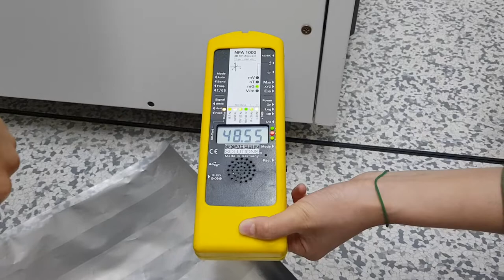쉴드그린-서버실 UPS 전자파측정, 전자파,자기장 차단 현장 POINT 쉴딩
친환경 전자파차단+프리미엄 어싱 테라피 전문기업-쉴드그린

은나노나 금속도금방식이 아닌 안전한 친환경 소재와 세탁이 자유로운 소재
어싱홀더로 부위별 어싱, 마사지와 전저파차단과 제거를 더 자유롭게

풍부한 현장 전자파측정,컨설팅 경험 / 어싱테라피 연구, 해외선진국 기술 교류를

경기도 우수기업으로 경기도의 경기도주식회사 추천으로, 시흥 신세계프리미엄아울렛과 동대문디자인프라자에서
수전반,배전반, 변압기, 송전탑,이동통신중계기,쉴딩룸,EMP, 전자파 방어 시스템을 더불어 EMI.EMC 문제 해결!
쉴드그린 복합 어싱테라피,전자파차단 기술
Shieldgreen complex earthing therapy & EMF,RF Shielding technology